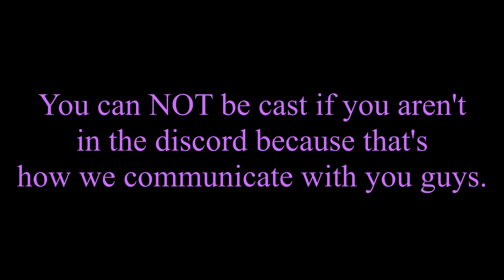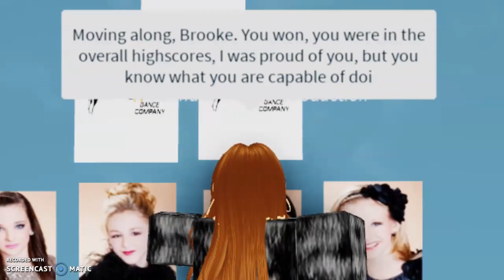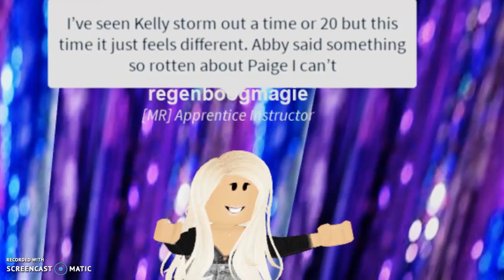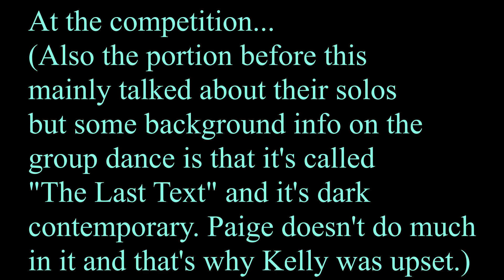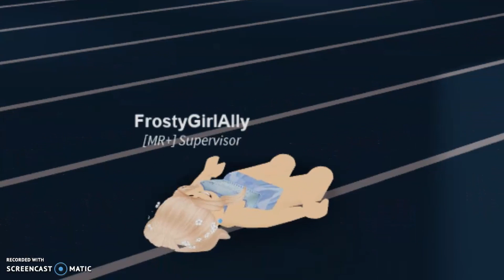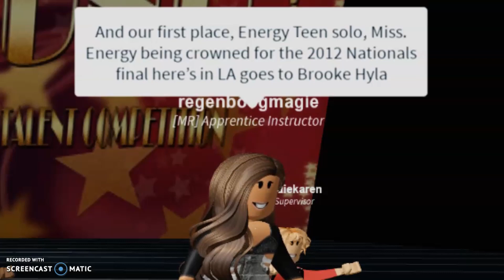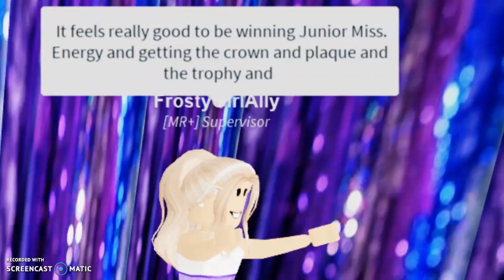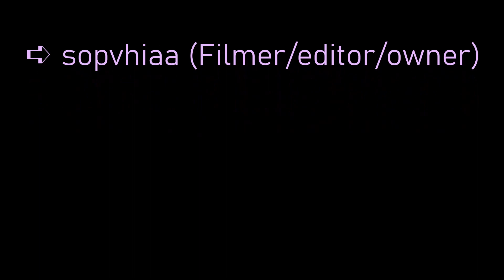Roblox Dance Moms SEASON 2 FINALE - "NATIONALS"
✧ My clothing group ➩ (𝐈 𝐩𝐢𝐜𝐤 𝐭𝐡𝐫𝐞𝐞 𝐫𝐚𝐧𝐝𝐨𝐦 𝐩𝐞𝐨𝐩𝐥𝐞 𝐰𝐡𝐨 𝐛𝐮𝐲 𝐦𝐲 𝐜𝐥𝐨𝐭𝐡𝐞𝐬 𝐭𝐨 𝐛𝐞 𝐬𝐡𝐨𝐮𝐭𝐞𝐝 𝐨𝐮𝐭 𝐰𝐞𝐞𝐤𝐥𝐲! 𝐈𝐟 𝐲𝐨𝐮 𝐛𝐮𝐲 𝐭𝐡𝐞 𝐆𝐞𝐧𝐞𝐫𝐨𝐮𝐬, 𝐇𝐮𝐠𝐞, 𝐨𝐫 𝐌𝐞𝐠𝐚 𝐝𝐨𝐧𝐚𝐭𝐢𝐨𝐧 𝐲𝐨𝐮 𝐚𝐥𝐬𝐨 𝐠𝐞𝐭 𝐬𝐡𝐨𝐮𝐭𝐞𝐝 𝐨𝐮𝐭!)
✧ Discord tag ➩ sophia; # 6667

☆• ⋆⋅Ƹ̵̡Ӝ̵̨̄Ʒ✧♛✧Ƹ̵̡Ӝ̵̨̄Ʒ⋅⋆ •☆
𝐒𝐮𝐦𝐦𝐚𝐫𝐲 𝐨𝐟 𝐭𝐡𝐢𝐬 𝐯𝐢𝐝𝐞𝐨: It's Nationals this week! Chloe, Kenzie, Brooke and Maddie are given a solo. The group dance is the iconic Last Text however Paige doesn't do much in it which makes Kelly upset. Kelly is overwhelmed and wonders if she'll bring her kids back next year. Who will win for solos? Chloe, Maddie or Justice?!
☆• ⋆⋅Ƹ̵̡Ӝ̵̨̄Ʒ✧♛✧Ƹ̵̡Ӝ̵̨̄Ʒ⋅⋆ •☆

𝐧𝐨𝐭𝐞:
If there's any problem I will remove/private the video. Please do not strike me, thank you! ꒰♡꒱

𝐜𝐫𝐞𝐝𝐢𝐭𝐬 ꒰♡꒱
Music and audio used in this video:
go check them out! They provide all of our audio!!! ^^^ Please don't copyright we aren't claiming this as our audio A&E! Thank you!